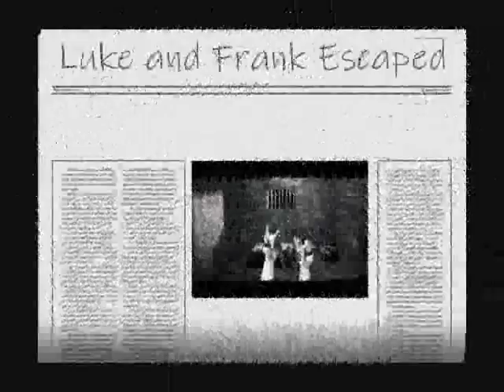The Best Pals Hand Movie (2018) TV Spot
This YouTube Movie is Rated PG for Action and Mild Humor.
Trailer Music: Facing The Challenge by Gregor F. Narholz.